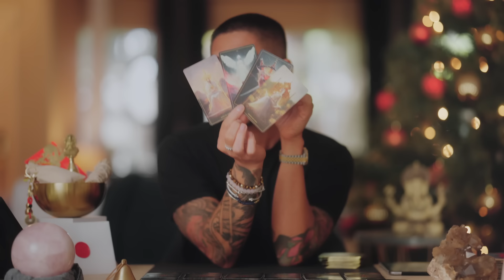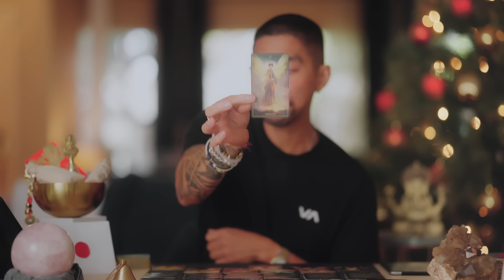SCORPIO 🫣 OMG THEY KEPT THIS FROM YOU! NOVEMBER TAROT HOROSCOPE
11:11 ENERGIZED KIT